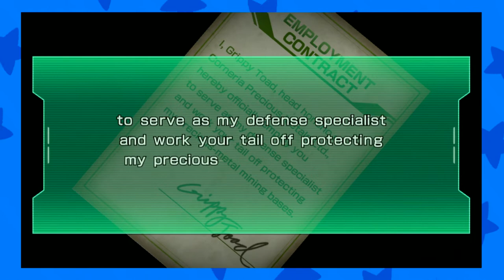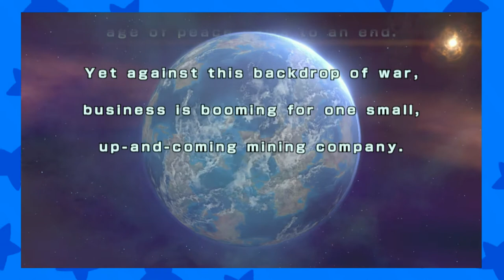12 Plays Star Fox Guard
AKA Noah and Steven make sound for 30 minutes.